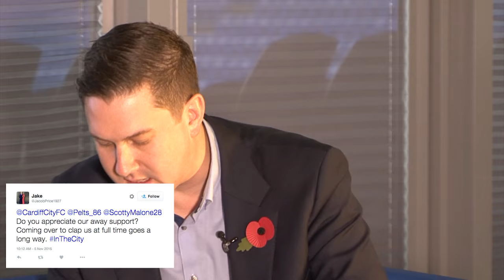IN THE CITY: READING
This week, Lee Peltier and Scott Malone paid a visit to the 'In The City' studio, setting their sights on three points against Reading tomorrow afternoon.

Lee Peltier was first to share his thoughts on Saturday’s visitors, drawing a comparison between the recent form of the two sides.

“It’s going to be a tough game, like any other game," said Lee. "They’ve got a lot of goal-scorers in the team so it will be important that we keep them quiet and we’ll have to be at our best in order to get the three points.

“Last year Conor McAleny scored a great goal in the last minute at the Madejski to equalise. I think they’ve added a lot more to the team since we played them back then and are starting to take shape in the league.

“They’re similar to ourselves in terms of their position and results this season, so it should be a really good game here.”

Watch this week’s FULL episode of 'In The City', for exclusive interviews with Lee Peltier, Scott Malone, David Marshall and much more.